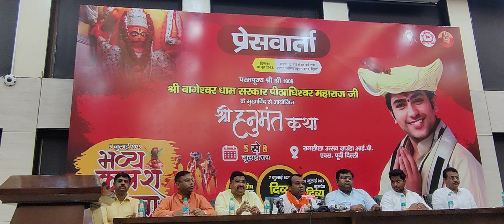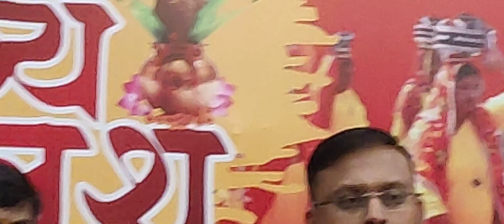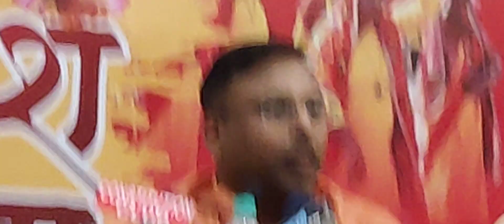July 1, 2023